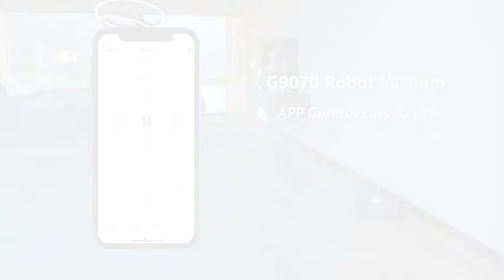Satily G9070 Robot Vacuum Cleaner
◀ Satily Robot Vacuum Cleaner ▶
📦 VIEW ON AMAZON
G9070 vacuum robot with wet mop function and 300ml water tank, uniform penetration, suitable for all hard floors, such as laminates, tiles, Granite, parquet floors. Strong suction and 300ml dustbin can quickly clean up dust, pet hair, and other garbage (Reminder: Remove the mop holder first, then clean the carpet).